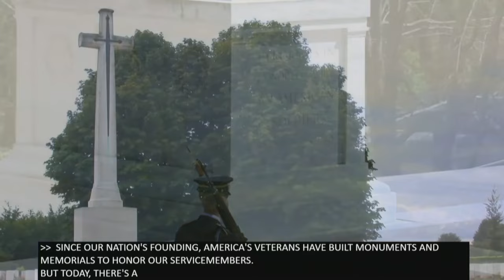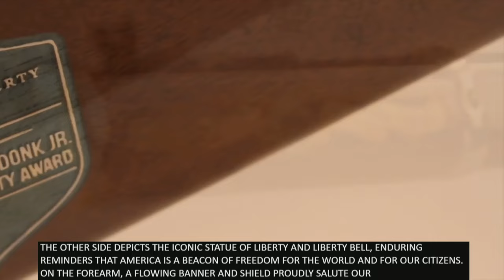First Liberty Institute presents Religious Liberty Award at American Legion National Convention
First Liberty Institute Senior Counsel Roger Byron presents the Phillip Onderdonk Religious Liberty Award to Richmond Archdiocese Office of Liturgy & Worship Director Robert Young at the 105th American Legion National Convention from New Orleans.